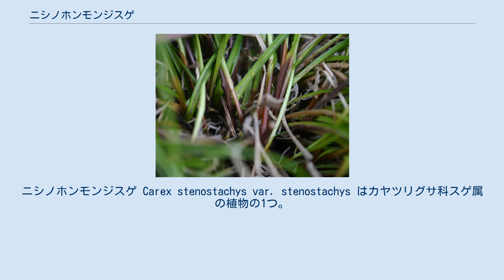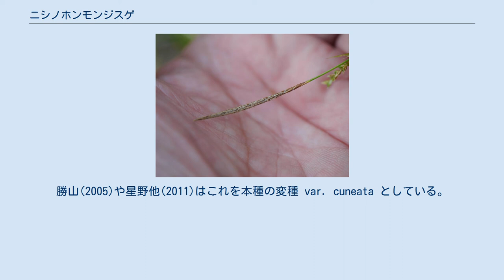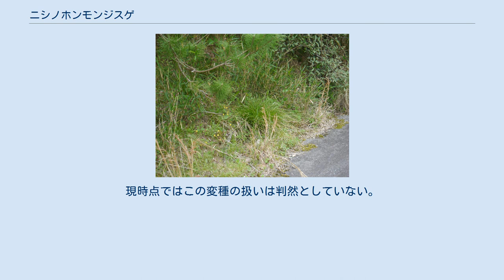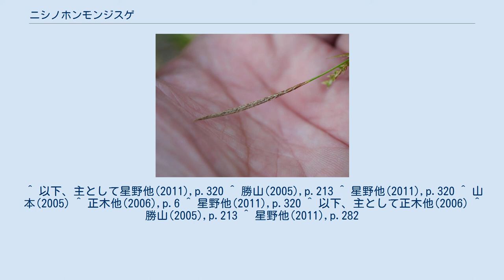ニシノホンモンジスゲ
ニシノホンモンジスゲ Carex stenostachys var. stenostachys はカヤツリグサ科スゲ属の植物の1つ。
いわゆるホンモンジスゲ類の1つである。
 夏緑性の多年生草本。
ほとんど匍匐枝を出さず、大きな株を作る。
葉は花茎と同長かやや長く、幅は2-3mm。
基部の鞘は暗褐色から濃褐色で比較的長く、また後にやや繊維に分かれる。
花茎は長さ30-50cmで、下部は滑らかな表面をしているが、先端の方はざらつく。
頂小穂は雄性、側小穂は雌性で2-4個がやや離れて付く。
小穂の基部にある苞は1-2mmの短い鞘があり、先端近くのものでは葉状部は棘状、下部のものでは1-4cmの長い葉状部があり、小穂と同じ程度の長さになるか、またはやや長いくなる。
雄小穂は線柱形で長さ2-3.5cm、幅2mmで短い柄がある。
雄花鱗片は暗褐色から褐色で先端は鈍く尖る。
雌小穂は円柱形で長さ1-3cm、幅3-4mm。
一番上にあるものは短くて長さ1cmほど、それ以下のものは離れて付き、柄がある。
雌花鱗片は暗褐色から濃褐色、倒卵形で長さ2-3mm、先端は鈍く尖るか鋭く尖る。
果胞は長さ3-3.3mmと雌花鱗片より少し大きく、卵形で表面には一面に毛がある。
先端部は急に狭まって突き出し、その先端には2歯がある。
痩果は卵形で長さ2mm、先端には盤状の付属体がある。
 日本固有種で、本州の東北地方西部から近畿、中国地方まで、それに四国から知られる。
本種の分布域は主に日本海側であるとされ、鈴鹿山系に分布があるのは日本海要素の遺存種的なものとの判断もあるが、紀伊半島の北部までの分布も知られている。
 林の中や林縁部に生え、また道ばたにも出現する。
 本種はいわゆるホンモンジスゲ類の1つである。
細い葉、細い花茎、頂生の雄小穂と2個かその程度の細くてまばらに花をつける雌小穂、小さめの果胞などの共通の特徴を持つ。
その中で本種の特徴としては、匍匐枝を出さず、大きな株を作ること。
全体に無毛だが果胞に毛があること、雄小穂と葉の基部の鞘が濃褐色であることなどが特徴となる。
本種の分類上の扱いは、この群全体の扱いに関わって多くの説が出されたが、ここでは星野他(2011)に従う。
 本種にもっとも似ているのがミチノクホンモンジスゲで、本州の東北地方から関東地方北部まで分布する。
細部の特徴は本種とほぼ共通しており、異なる点は匍匐枝を出し、大きな株にならない点である。
勝山(2005)や星野他(2011)はこれを本種の変種 var. cuneata としている。
この2変種は明確に区別が出来るが、北陸地方の多雪地帯のものに基づいて記載されたコシノホンモンジスゲ var. ikegamiana は大きな株を作り、短い匍匐枝を出す。
そのためにこれは上記2変種の中間の形となって両者が連続する。
ただしニシノホンモンジスゲもまれに短い匍匐枝を出し、そうなるとこの変種と区別できなくなる。
現時点ではこの変種の扱いは判然としていない。
正木他(2006)は匍匐枝を出すことを重視して、分布に関する論議ではこの変種をミチノクホンモンジスゲに含めて扱っているが、分類上の扱いについては保留している。
 それ以外のものとしては同様に苞の葉状部が小穂より長くなり、果胞に毛があるものとしてはホンモンジスゲ C. pisiformis は匍匐枝を出し、また基部の鞘や雄小穂が淡い褐色であることで区別できる。
また同様の特徴を持つシロホンモンジスゲ C. polyschoema は基部の鞘が褐色、雄小穂が白っぽいところで区別できる。
 それ以外に本種に似たものとしてはヒメカンスゲ C. conica やその近縁種群があげられるが、これらは常緑でより葉が硬く濃色で、雌花鱗片が短い芒を持つことなどで区別される。
 ^ 以下、主として星野他(2011),p.320 ^ 勝山(2005),p.213 ^ 星野他(2011),p.320 ^ 山本(2005) ^ 正木他(2006),p.6 ^ 星野他(2011),p.320 ^ 以下、主として正木他(2006) ^ 勝山(2005),p.213 ^ 星野他(2011),p.282